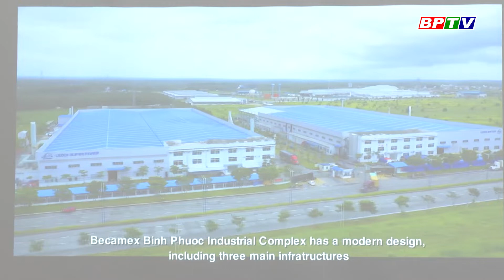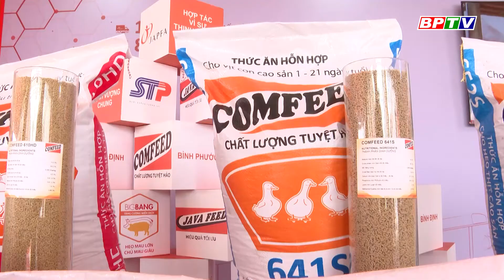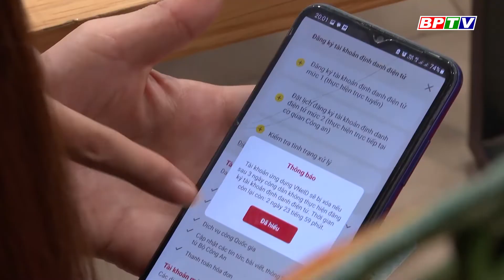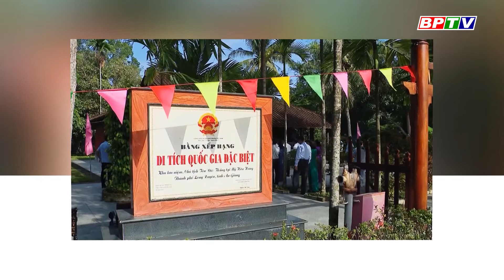BPTV NEWS 20-8-2023: Trade promotion activities boosted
Các chương trình nổi bật:
Cập nhật thêm nhiều thông tin tại:
💎 Fanpage: